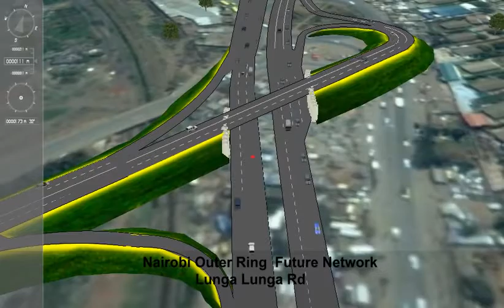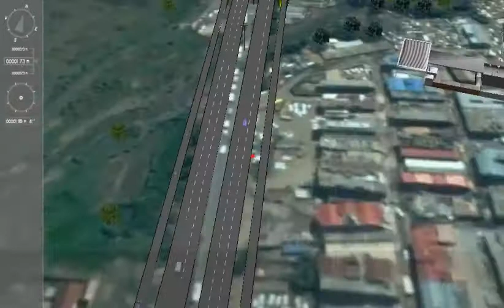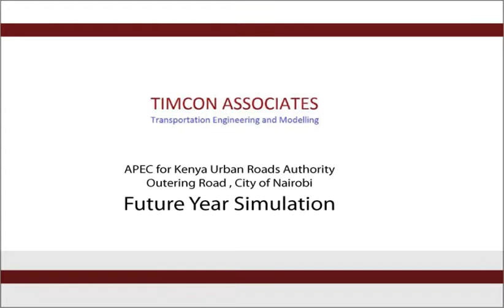Outering Road Full Preview Kenya